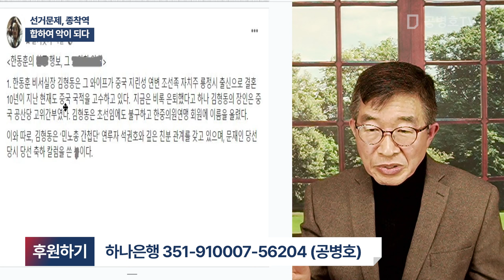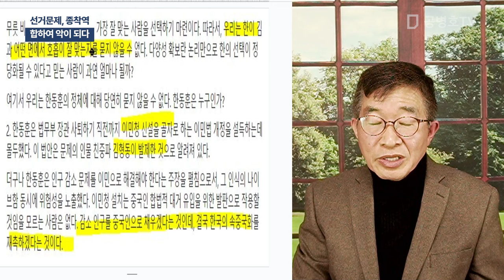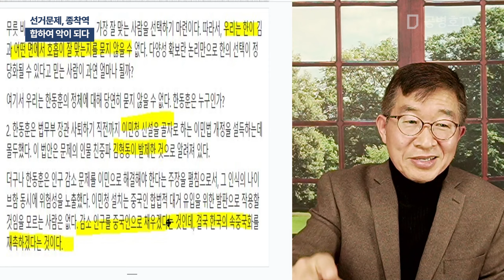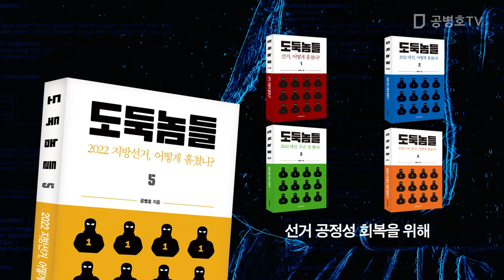선거문제, 종착역 / 합하여 악이 되다 [공병호TV]